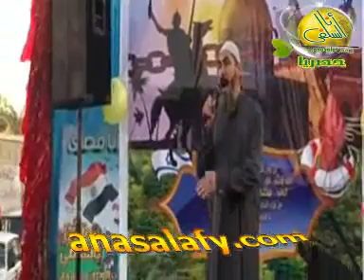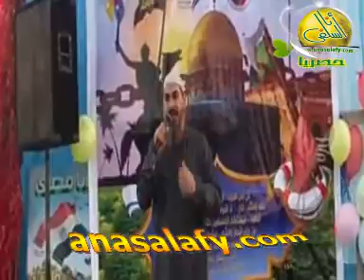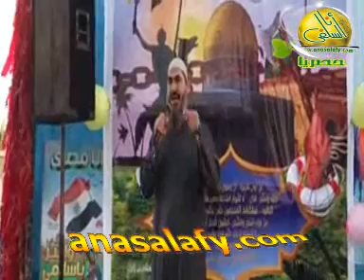خطبة عيد الأضحى لعام 1433هـ - للشيخ / عطية عبدالسلام